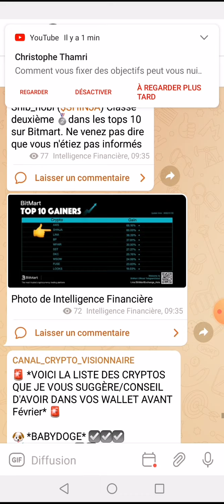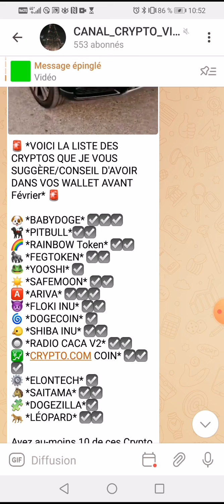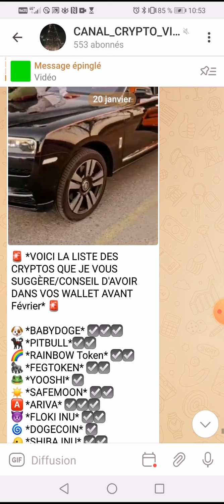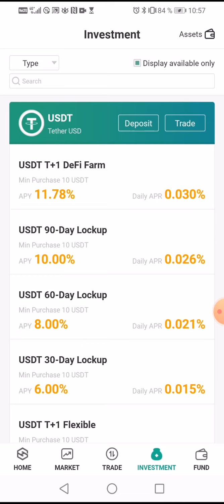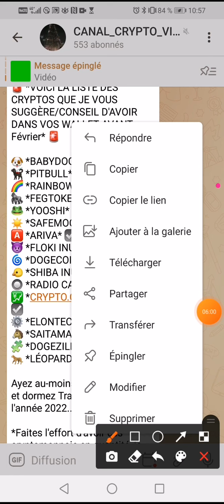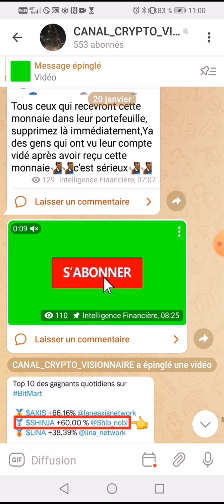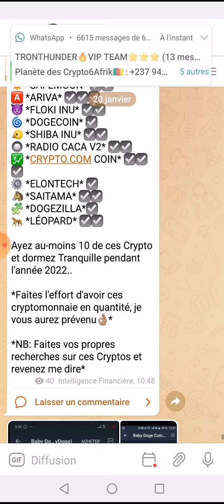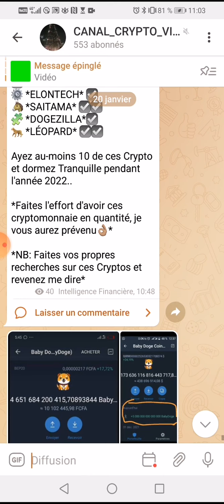📣🚨VOICI LA LISTE DES CRYPTOS QUE JE VOUS SUGGÈRE/CONSEIL D'AVOIR DANS VOS WALLETs AVANT👉 Février🚨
Ne pas négliger cette pépite

VOICI L'EXCHANGER CENTRALISES POUR ACHETER MOINS CHERE OU TRADER BABYDOGE TRES FACILEMENT ✅🔥GATE.IO 👇👇👇👇 et réduisez vos frais de 30% sur chaque Trade avec mon lien

Baby Doge a eu une évolution de 293% ces 30 derniers jours! Ce qui signifie que toute personne ayant un montant de Baby Doge dans son portefeuille depuis 30 jours, devrait constaté que ce montant a été multiplié par 2,93...disons 3 Quasiment.. Donc si t'avais 5$ de Baby Doge il y a 30 jours, aujourd'hui tu devrais être à 15$ pratiquement...

Et oui, on ne vous le dira jamais assez, investissez tôt!
Tous ceux qui attendent que ça descende pour acheter, vous risquez de le regretter

👇▬▬▬▬▬▬▬ EXCHANGERS CRYPTO CENTRALISES ▬▬▬▬▬▬▬ 🎯

✅🔥pour vous inscrire sur Crypto.com et nous recevrons tous les deux des $25 USD :)

✅🔥BYBIT 👇👇👇👇 etUn bonus de 20 $ en USDT et un nombre illimité de cartes de récompense vous attendent. avec mon lien

✅🔥Huobi👇👇👇👇Inscrivez-vous et obtenez 300 $ maintenant !

✅🔥bit2me👇👇👇👇réduisez vos frais de 30% sur chaque trade avec mon lien

✅🔥huobi👇👇👇👇 et réduisez vos frais de 30% sur chaque trade avec mon lien

✅🔥  Bitfinex 👇👇👇👇 et réduisez vos frais de 30% sur chaque trade avec mon lien

✅🔥 KUCOIN 👇👇👇👇 et réduisez vos frais de 30% sur chaque trade avec mon lien

🔔 Merci 😊

 👇▬▬▬▬▬▬▬ ME SUIVRE ▬▬▬▬▬▬▬ 🎯
🔔 Merci 😊

🔔VOICI L'EXCHANGER CENTRALISES POUR ACHETER MOINS CHERE OU TRADER BABYDOGE TRES FACILEMENT ✅🔥GATE.IO 👇👇👇👇 et réduisez vos frais de 30% sur chaque Trade avec mon lien le meilleur exchanger au monde
🚨 *VOICI LA LISTE DES CRYPTOS QUE JE VOUS SUGGÈRE/CONSEIL D'AVOIR DANS VOS WALLET AVANT Février* 🚨

🐶 *BABYDOGE* ☑️☑️☑️
🐕‍🦺 *PITBULL*☑️☑️
🌈 *RAINBOW Token* ☑️☑️
🦍 *FEGTOKEN* ☑️☑️
🐸 *YOOSHI* ☑️
☀️ *SAFEMOON* ☑️☑️
🅰️ *ARIVA* ☑️☑️☑️
👿 *FLOKI INU* ☑️☑️
🌀 *DOGECOIN* ☑️
🐤 *SHIBA INU* ☑️☑️
🔘 *RADIO CACA V2* ☑️☑️
💹 *CRYPTO.COM COIN* ☑️☑️☑️
⚙️ *ELONTECH* ☑️
🐴 *SAITAMA* ☑️☑️
🧩 *DOGEZILLA*☑️
🐆 *LÉOPARD* ☑️☑️

Ayez au-moins 10 de ces Crypto et dormez Tranquille pendant l'année 2022..
*Faites l'effort d'avoir ces cryptomonnaie en quantité, je vous aurez prévenu👌🏽*
*NB: Faites vos propres recherches sur ces Cryptos et revenez me dire*
 👇▬▬▬▬▬▬▬ ME SUIVRE ▬▬▬▬▬▬▬ 🎯
🔔 Merci 😊